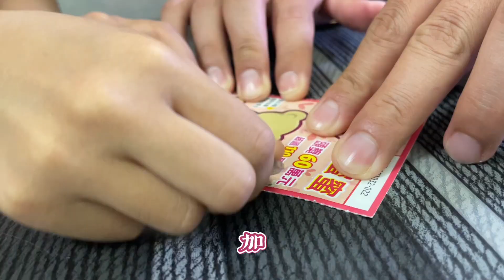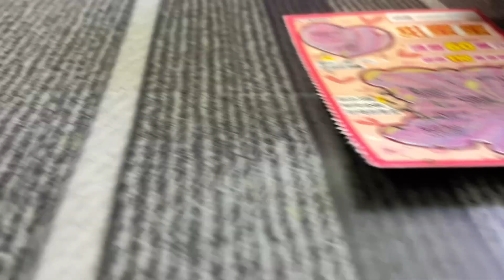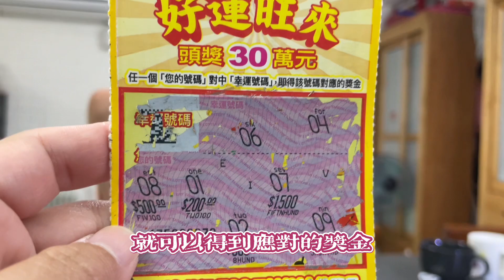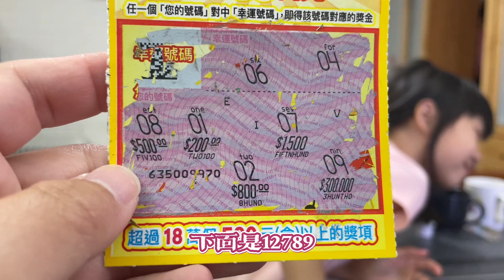【刮刮樂】祝我中獎🙈如何才會中獎！漢堡爸爸